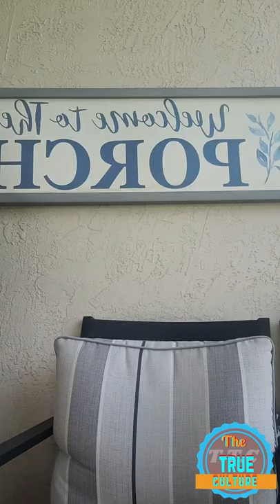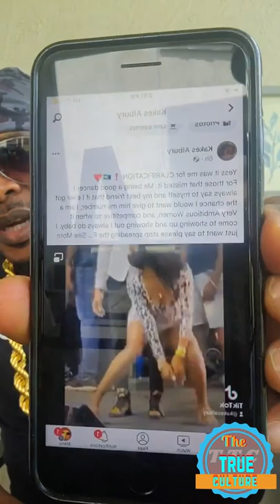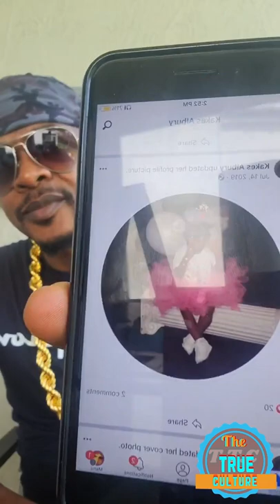Mr vegas give his feedback on the video going around with dexta daps and sending a message to part 2